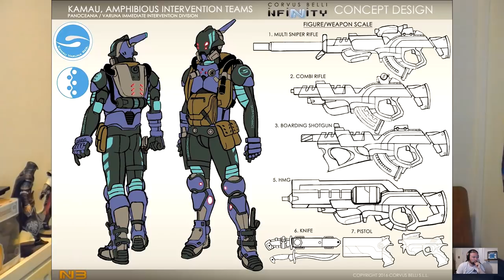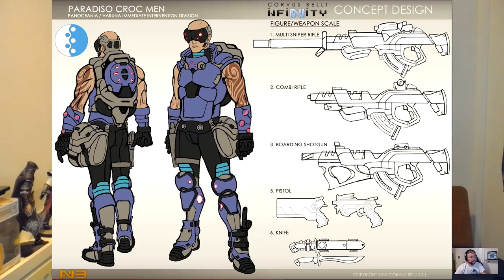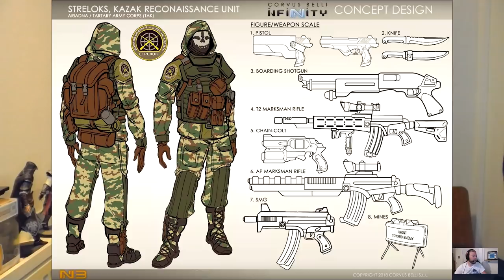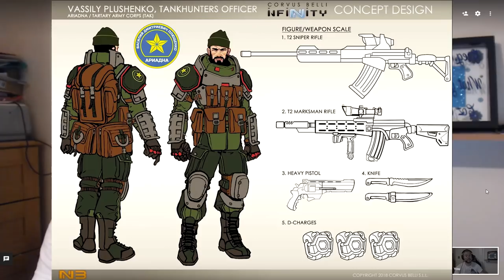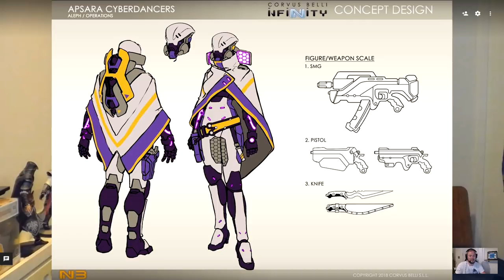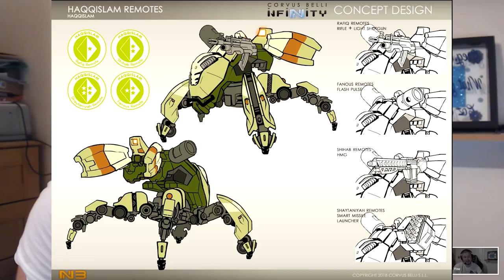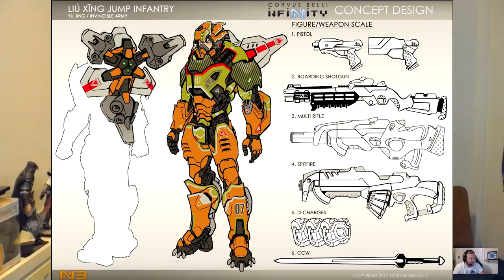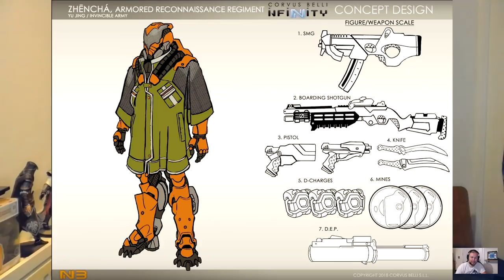Gen Con 2018 Infinity Releases Review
In this video me and Joe from the Edinburgh meta review and discuss the GenCon 2018 infinity the game releases Please support this channel directly by shopping at Goblin Gaming or enter the monthly raffle on Patreon and get free minis of your choice